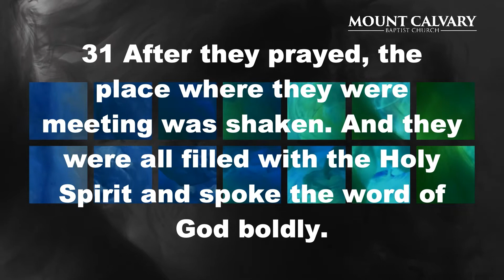Shaken || Pastor Kyle Earley || July 24. 2022 || MCBC Akron